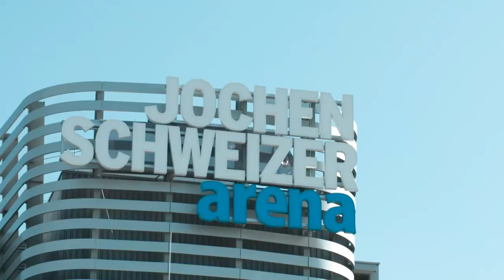Deutsche Indoor Skydiving Championship 2019 - Highlights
Highlights of the 2019 Deutsche Indoor Skydiving Championship. To find out more about this competition, indoor skydiving and wind tunnels